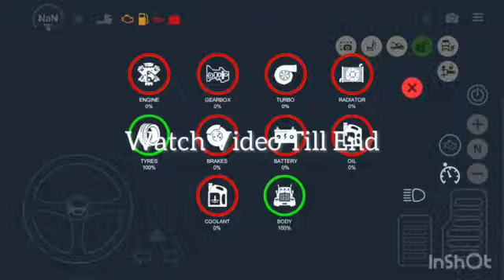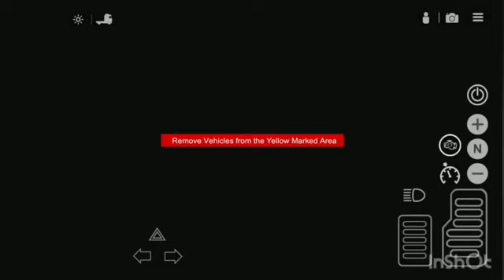How To Fix Blue Screen In Universal Truck